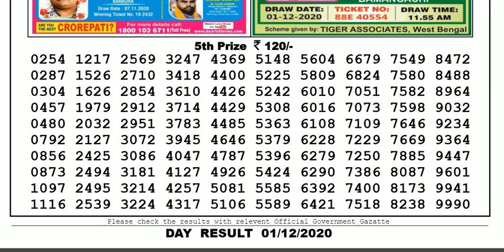Lottery Sambad Lottery Result 04.00pm 01.12.20 Nagaland State Lottery Live gdn